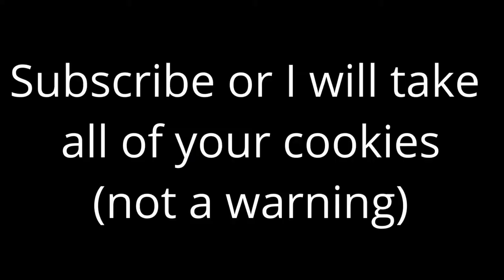what can you light with a flame bow?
Welcome to The Mavericks!

I decided to test how smart a villager was.

Minecraft is a sandbox video game developed by Mojang Studios. The game was created by Markus "Notch" Persson in the Java programming language and released as a public alpha for personal computers in 2009 before officially releasing in November 2011, with Jens Bergensten taking over development. Minecraft has since been ported to various platforms and became the best-selling video game of all time, with 200 million copies sold across all platforms and 126 million monthly
In Minecraft, players explore a blocky, procedurally-generated 3D world with infinite terrain, and may discover and extract raw materials, craft tools and items, and build structures or earthworks. Depending on game mode, players can fight computer-controlled "mobs", as well as cooperate with or compete against other players in the same world. Game modes include a survival mode, in which players must acquire resources to build the world and maintain health, and a creative mode, where players have unlimited resources. Players can modify the game to create new gameplay mechanics, items, and assets.
Minecraft has been critically acclaimed, winning several awards and being cited as one of the greatest and most influential video games of all time, being inducted into the World Video Game Hall of Fame in June 2020 Social media, parodies, adaptations, merchandise, and the annual MineCon conventions played large roles in popularizing the game. It has also been used in educational environments, especially in the realm of computing systems, as virtual computers and hardware devices have been built in it. In 2014, Mojang and the Minecraft intellectual property were purchased by Microsoft for US$2.5 billion A number of spin-off games have also been produced, such as Minecraft: Story Mode, Minecraft Dungeons, and Minecraft Earth
Minecraft is a 3D sandbox game that has no specific goals to accomplish, allowing players a large amount of freedom in choosing how to play the game However, there is an achievement system, known as "advancements" in the Java Edition of the game. Gameplay is in the first-person perspective by default, but players have the option for third-person perspective. The game world is composed of rough 3D objects—mainly cubes and fluids, and commonly called "blocks"—representing various materials, such as dirt, stone, ores, tree trunks, water, and lava. The core gameplay revolves around picking up and placing these objects. These blocks are arranged in a 3D grid, while players can move freely around the world. Players can "mine" blocks and then place them elsewhere, enabling them to build things Many commentators have described the game's physics system as unrealistic; liquids continuously flow for a limited horizontal distance from source blocks, which can be removed by placing a solid block in its place or by scooping it into a bucket. The game also contains a material known as redstone, which can be used to make primitive mechanical devices, electrical circuits, and logic gates, allowing for the construction of many complex systems
The game world is virtually infinite and procedurally generated as players explore it, using a map seed that is obtained from the system clock at the time of world creation (or manually specified by the player) There are limits on vertical movement, but Minecraft allows an infinitely large game world to be generated on the horizontal plane. Due to technical problems when extremely distant locations are reached, however, there is a barrier preventing players from traversing to locations beyond 30,000,000 blocks from the center. The game achieves this by splitting the world data into smaller sections called "chunks" that are only created or loaded when players are nearby The world is divided into biomes ranging from deserts to jungles to snowfields the terrain includes plains, mountains, forests, caves, and various lava/water bodies. The in-game time system follows a day and night cycle, and one full cycle lasts 20 real-time minutes.
When starting a new world, players must choose one of five game modes, as well as one of four difficulties, ranging from peaceful to hard. Increasing the difficulty of the game causes the player to take more damage from mobs, as well as having other difficulty-specific effects.